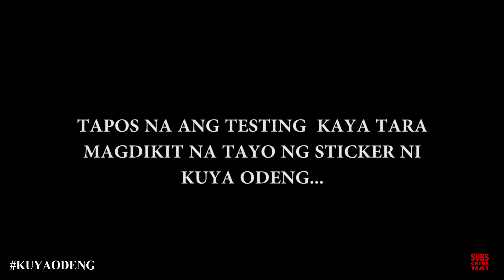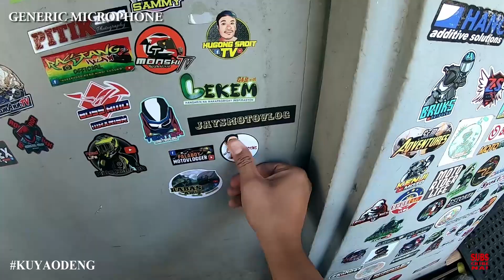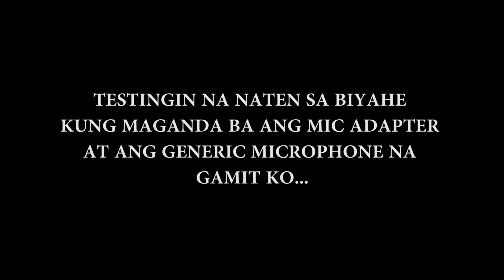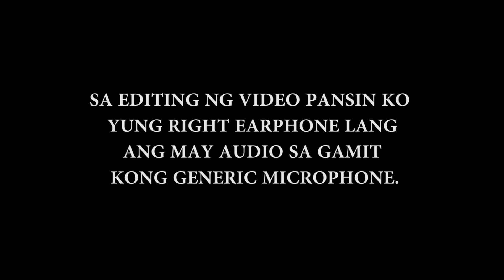GO PRO MIC ADAPTER || GENERIC MICROPHONE SA LAZADA || TMX 125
GEARS:
GoPro Hero 7 Black
Back up camera: Huwawei Nova 2i
Mic: GENERIC MICROPHONE
Editing Machine: Intel Quad Core 2005
Editing Software: Adobe Premiere CS6